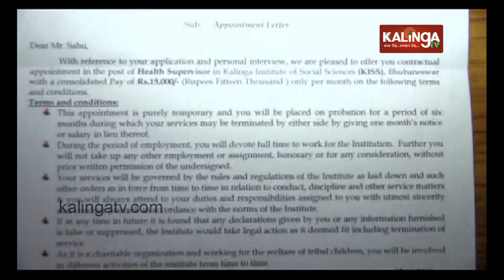MP Kalikesh Singh Deo thanks Dr. Achyuta Samanta for extending help to family of Achyutananda Sahoo